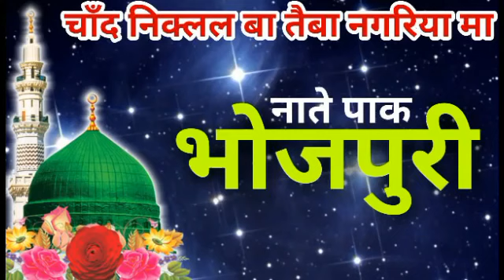chand niklal ba taiba nagariya ma naat sharif